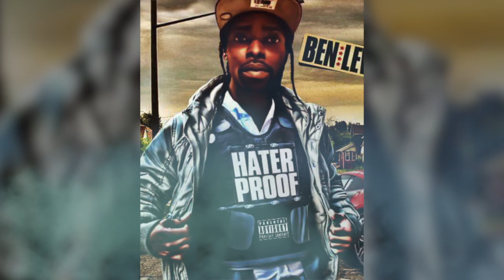Ben Lewis ft Juvenile - Hater Proof (AUDIO)